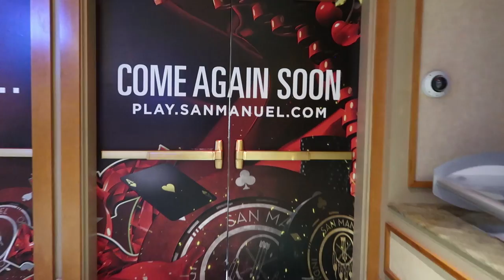Another Drone Disaster??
It's time to get out of the desert and get back to our Road Gambling ways. I was unsure where to go, but a decision must be made... so we find ourselves in the 5/10 no limit games at San Manuel Casino in San Bernardino, CA. And the gods reward us by dealing us pocket aces... at 5am. In the words of Doug Polk: Hooooooooooold.

Also, the drone. Oh dear...

My favorite poker book

Get in touch the old school way:
Andrew Neeme
201 Las Vegas Blvd South

My Gear!